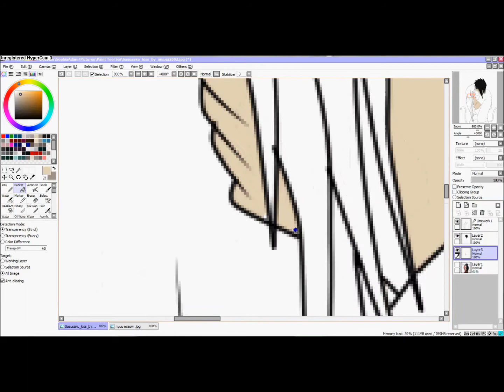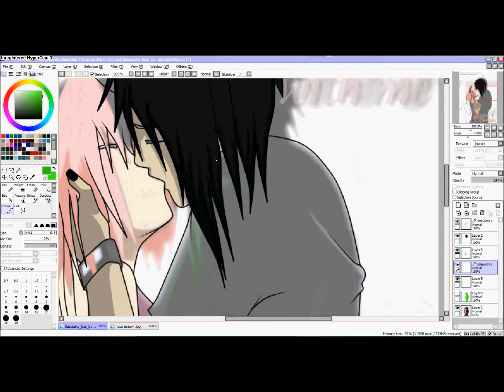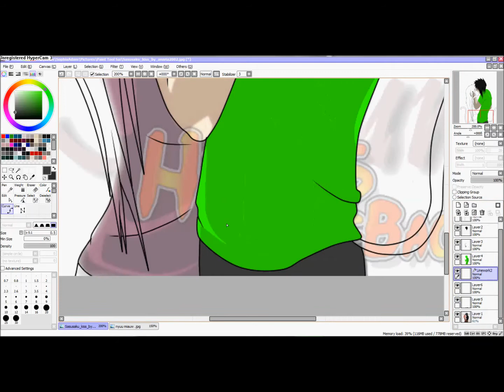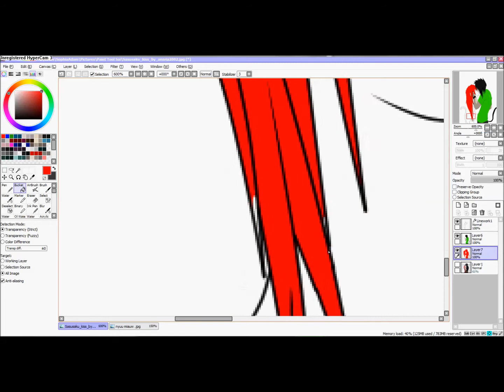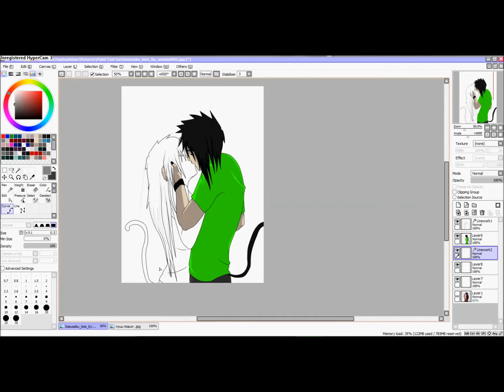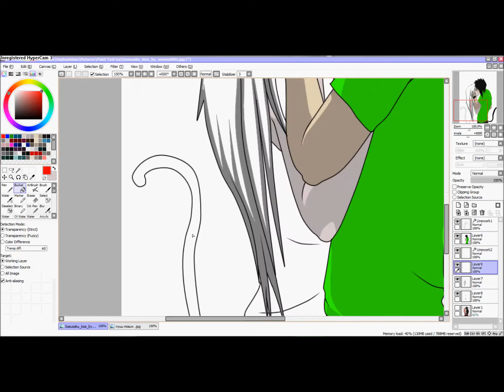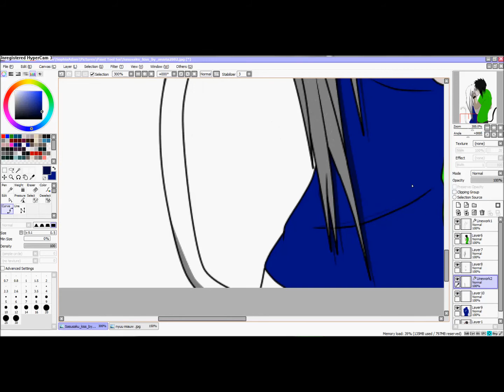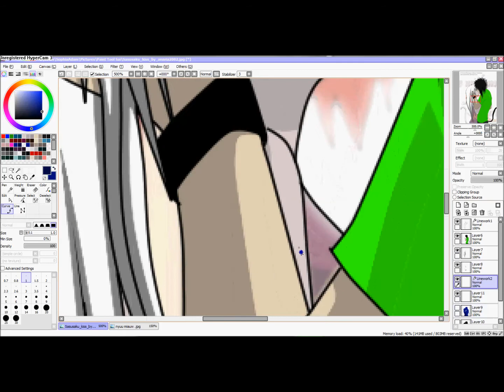♥Speededit [Shimira X Hirato :3 ] ♥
This here is my first edit video of Shimira X Hirato and I made it for my best buddy Dennis: 3 Dennis xD I hope you like it: 3
but I hope the rest of you like it too

OC/RPC : Shimira and Hayato
PROGRAMS: Paint Tool Sai , Movie Maker ( :/) , Hypercam 3